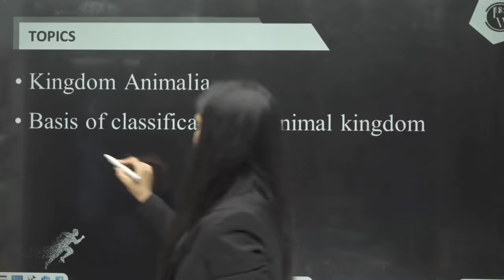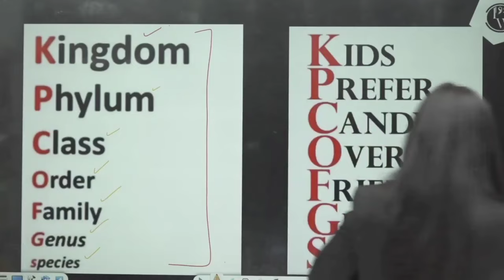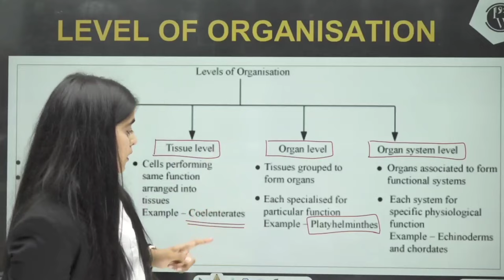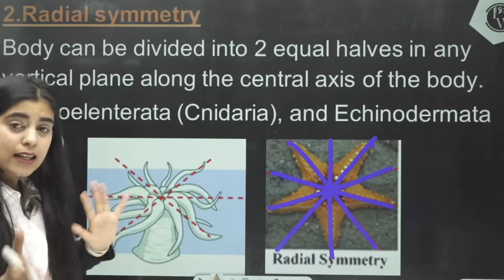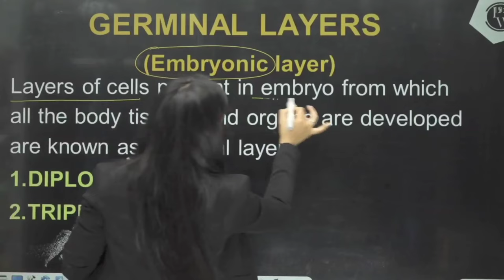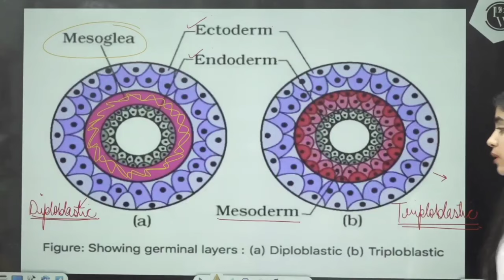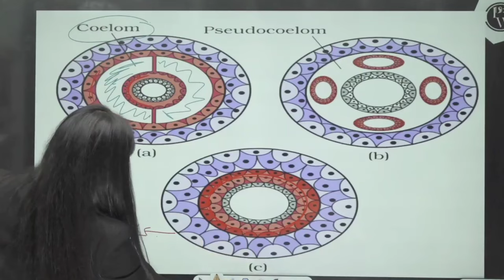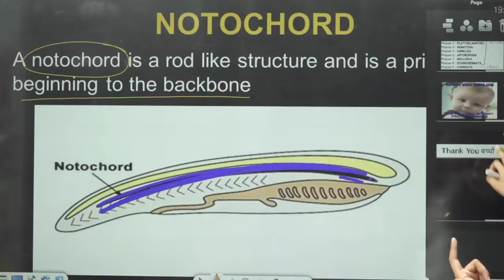Diversity in Living Organisms 03 | Kingdom Animalia - Basis of Classification | Class 9 | NCERT